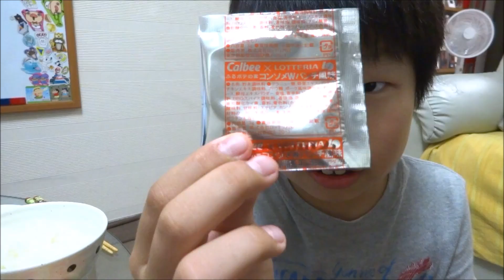ポテチバーガー!? ロッテリアの「ポテトチップスバーガー」！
「大勝軒 つけ麺バーガー」、「蒙古タンメンバーガー」などコラボバーガーを発表しているロッテリアから、こんどは「ポテトチップス」とコラボ！ポテトチップスバーガー2種が、期間限定で発売！ポテトチップスふるポテも。
▼絶品チーズポテトチップスバーガー